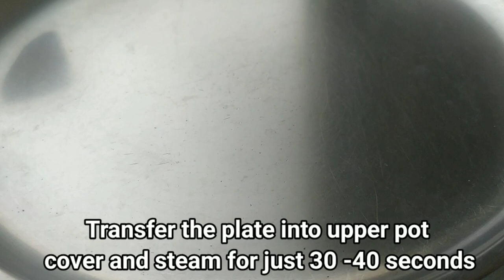How to make rice salpapdya | vafevarche Papad | Chawal ke papad | Wafevarche papad | rice salpapadya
Tandlacya salpapdya | Rice Papad | Chawal ke papad | Wafevarche papad | rice salpapadya

वाफेवरचे तांदळाचे पापड | Rice Papad | Chawal ke papad | Wafevarche papad | rice salpapadya

wafewaril papad,chawal ke papad,how to make rice stim papad,how to fry papad,how to make papad,papad,sal papaya,rice papad banane ka aasan tarika,tandalachy papadya banvanyachi sopi padhat,extreme street food,biggest in the world,delhi appalam,biggest food,